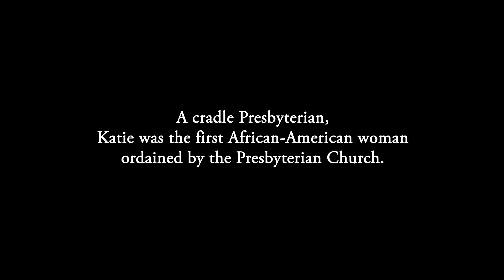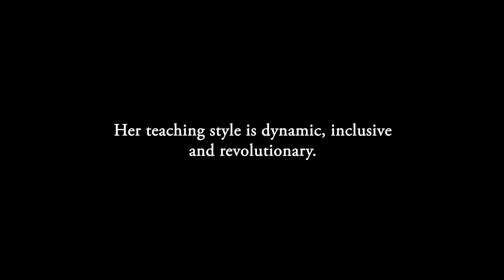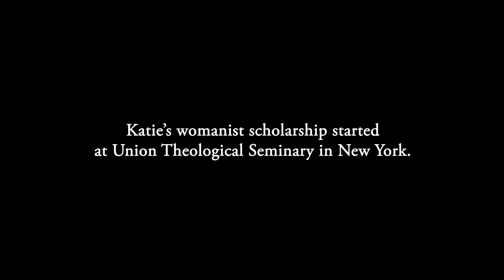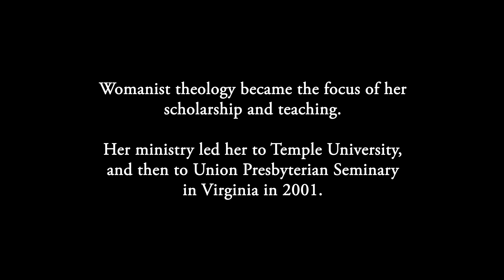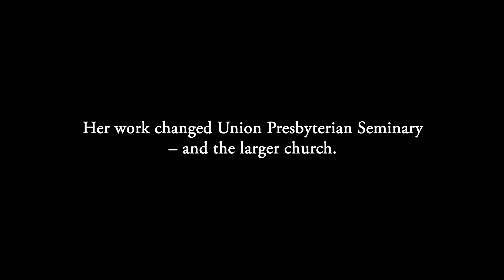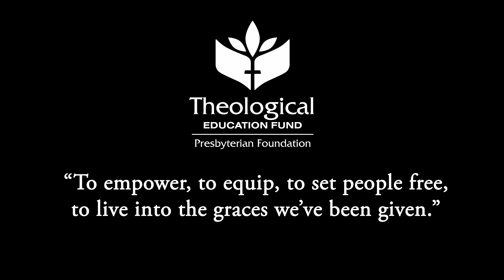Rev. Dr. Katie Geneva Cannon: Womanist Scholar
The late Rev. Dr. Katie Geneva Cannon was the first African-American woman ordained in the Presbyterian church in 1974. She went on to become one of the foremost scholars of the womanist movement. Since 2001, she has served as the Annie Scales Rogers Professor of Christian Ethics at Union Presbyterian Seminary in Richmond, Virginia. She received the Excellence in Theological Education award at General Assembly in St. Louis on June 21, 2018, and died in August of 2018.
She received a Bachelor of Science degree from of Barber-Scotia College in Concord, N.C., and a Master of Divinity from Johnson C. Smith Seminary in Atlanta. She received her Master and Doctor of Philosophy degrees from Union Theological Seminary in New York.
This short film (7 minutes) tells the story of her ordination, her call to teaching and her legacy as a teacher who informs and challenges her students.
Note: This video was created in 2018, just a few months prior to her death.

Gifts to the Theological Education Fund help ensure every Presbyterian Church (U.S.A.) congregation has a seminary-trained pastor. The fund is housed at the Presbyterian Foundation and is the sole source of denomination-wide funding for seminaries from the PC(USA). We rely on donations from Synods, Presbyteries, congregations and individuals to continue our legacy of support.